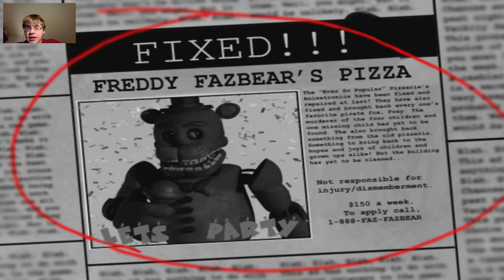MASK FOOLS PUPPET!? Five Nights at Freddy's 3 FAN GAME #1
This is a pretty well made fan game, but if this was the official release, I would be pretty disappointed.